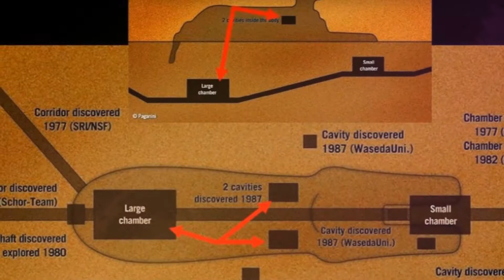PADMANABHASWAMY TEMPLE | MYSTERIOUS DOORS IN THE WORLD | மர்ம கதவுகள்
1. Taj Mahal
              In a secret red stone story immediately below the marble, the platform is one of the 22 riverside rooms. Note Shahjahan has crudely walled up a doorway with un plastered bricks. This crude blocking is Shahjahan grand building work. Such imperial Mogul vandalism lies hidden from the public. This room is in the red stone story immediately below the marble platform. Is it just a plain cover up of original temple and a conspiracy covered up by the archaeological survey of India.
2. Giza Pyramid
     There is a passage goes down through the pyramid, and then connects to another corridor that ascends to the King’s and Queen’s Chambers. The original passage continues downwards into an unfinished chamber directly under the pyramid. Discussion about the purpose of these chambers and the complexity of the pyramid is varied and ongoing.
3. Padmanabhaswamy temple
      The story of the Padmanabhaswamy temple and it secret ancient treasures, reminds us of Ali Baba and the Forty Thieves or an Indiana Jones movie. This ancient mysterious temple containing six vaults has long been shrouded in mystery. According to an ancient legend, there is an ancient curse on those who defile the sacred site.
4. Emperor Qinshihuang's Mausoleum
         In 1974, a group of farmers digging wells near Xi'an, China stumbled upon one of the most shocking archaeological discoveries of all time. The life-size terracotta solider they dug out of the ground turned out to be just one of an army of thousands, each utterly unique, with individual clothing, hair and facial features.

For almost four decades, archaeologists have been excavating the site. So far, they've uncovered about 2,000 clay soldiers, but experts estimate there are more than 8,000 in total.
"They're going to be digging there for centuries," Romey predicted.
Still, scientists have yet to touch the central tomb, which holds a palace containing the body of Qin Shi Huang
5. Fairmont Banff Springs
      If you go looking for room 873, all you'll find is an outline of a doorway. Why is it blocked? Due to many strange occurrences, the room has been sealed away.

MYSTERIOUS DOORS IN THE WORLD

மர்மமான கதவுகள்

Please comment your thought about this